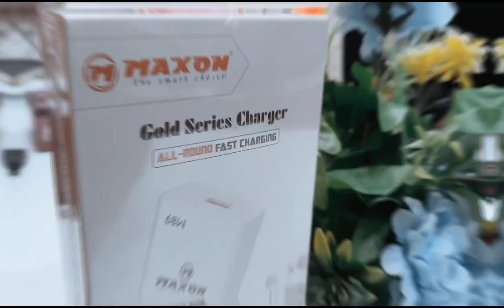Maxon T600 Techno Infinix 68w Charger with 1 year warranty and Type c cable available wholesale rate